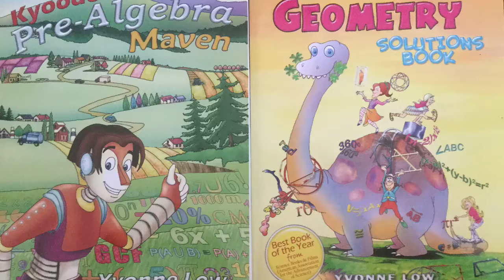How To Draw Kawaii (かわいい | 可愛い) Cheese Puffs In A Car | (Step by Step Easy)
Kyoodoz Presents How To Draw Kawaii (かわいい | 可愛い) Cheese Puffs In A Car |  (Step by Step Easy). This video is intended to teach viewers how to draw kawaii/chibi (Cute Art/Characters)